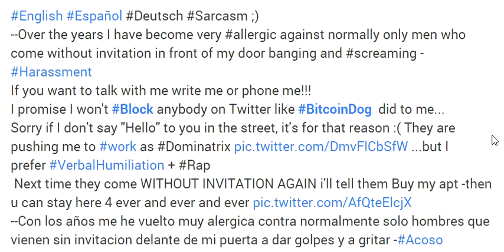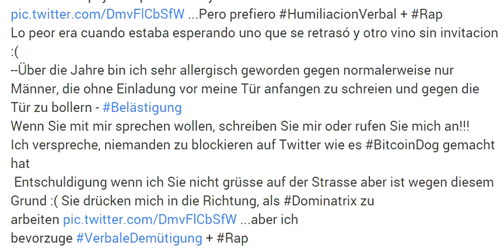014 Sexual Harassment Acoso Belästigung Dominatrix Verbal Humiliation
Si alguien conoce alguna chica que trabaja de Dominatrix aqui en GranCanaria -avisame que voy a decir a estos hombres que vayan -esto tambien funciona mejor con comision ;)
Pero igualmente sigo queriendo vender mi apartamento aqui...